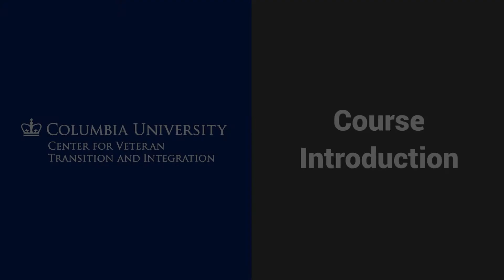MOOC USSV101x | Course Introduction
MOOC USSV101x | University Studies for Student Veterans
Columbia University Center for Veteran Transition and Integration
R.J. Jenkins, Sara Remedios, and Josh Edwin

This video introduces the goal of University Studies for Student Veterans: to offer student veterans proven tools to facilitate their transition to college, and to maximize their success once they’re there.

This video is part of University Studies for Student Veterans, a dynamic, online curriculum that offers student veterans proven tools to facilitate their transition to college, and to maximize their success once they’re there. We know that the culture of higher education is different from the culture of the military in meaningful ways, and we also know that one of the keys to excelling in college - especially for student veterans - is learning to navigate these differences successfully, right from the very start.

While this course is open to everyone, the content has been tailored specifically for student veterans currently pursuing higher education, active duty servicemembers who aspire to start school or return to school soon, and higher education professionals who work to support student veterans at their schools. If this sounds like you, and if you’re ready to learn how to make your transition easier and more successful, then we hope you’ll join us.

What you’ll learn:
Foundational academic and study skills for achieving success in college
Strategies for more effective reading, writing, test preparation, and time management
Proven tips for students taking STEM and other technical courses
Metacognition and academic mindset
University Studies for Student Veterans is a collaboration between the Columbia University Center for Veteran Transition and Integration, the School of General Studies of Columbia University, and the Columbia Center for Teaching and Learning.
Columbia University launched the Center for Veteran Transition and Integration to have a direct and lasting impact on the issue of veteran transition and upward mobility by creating and providing access to the best-in-class tools and programming veterans need as they transition from active service to college and the workforce. We welcome the opportunity to assist higher education institutions (both 2-year and 4-year), military installation education services officers and transition assistance programs, veteran focused non-profit organizations, and more. To get started, contact the Columbia University Center for Veteran Transition.
The School of General Studies of Columbia University is the finest liberal arts college in the United States created specifically for returning and nontraditional students seeking a rigorous, traditional, Ivy League undergraduate degree full or part time. The School of General Studies has been educating military veterans for 70 years. Since World War II, GS has served veterans who interrupted their educations to serve their country. They bring a wealth of life experience to the classroom, and contribute in a unique way to the diversity and cultural richness of the University.
The Center for Teaching and Learning (CTL) partners with faculty, students, and colleagues across the University to support excellence and innovation in teaching and learning. The CTL is committed to advancing the culture of teaching and learning for professional development, curricular enhancement, and academic support through its programs, services, and resources. The CTL understands teaching as a critical practice, driven by inquiry, experimentation, reflection, and collaboration. We promote pedagogy that is inclusive, learner-centered, and research-based. We support the purposeful use of new media and emerging technologies in the classroom and online to foster the success of Columbia’s instructors and students.